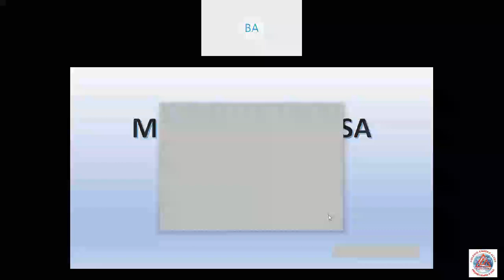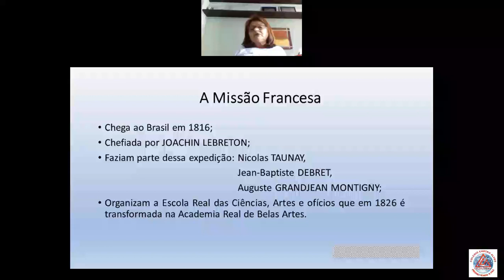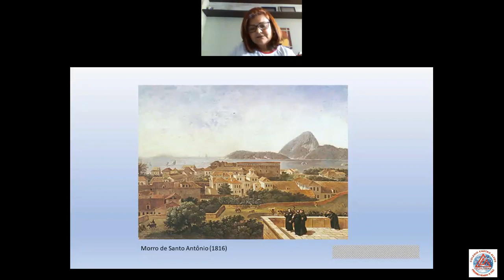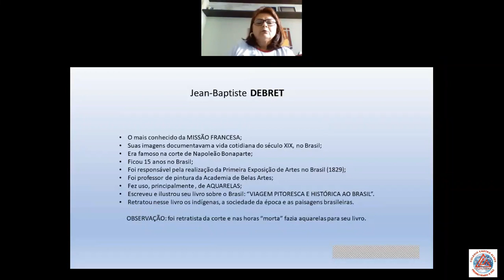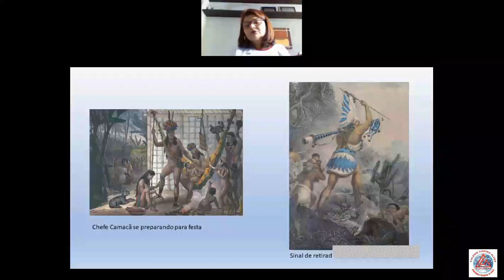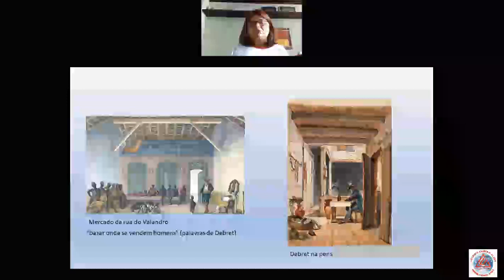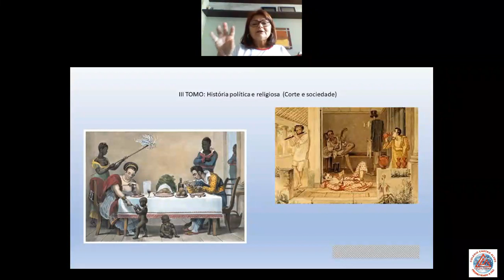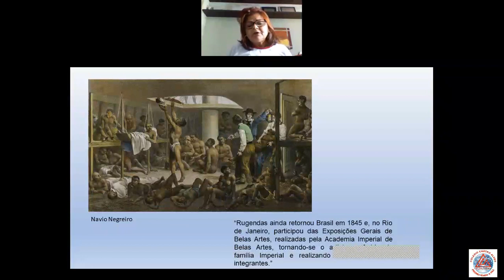Videoaula de Artes - Missão Francesa - 3ª Série - Live - Professora Bazinha